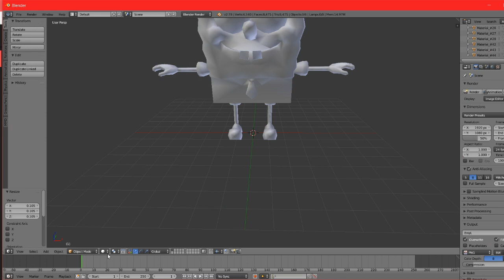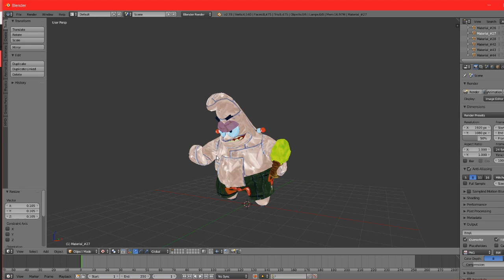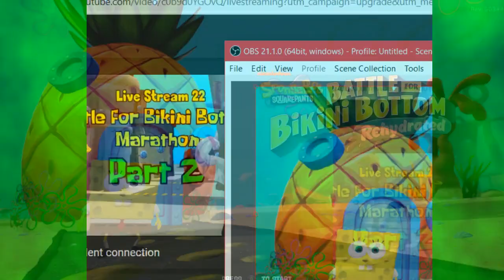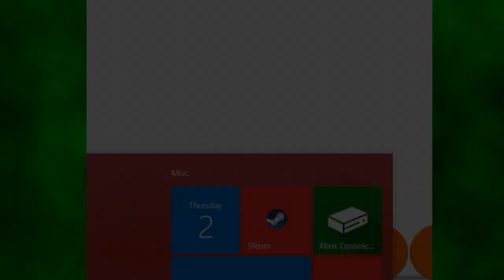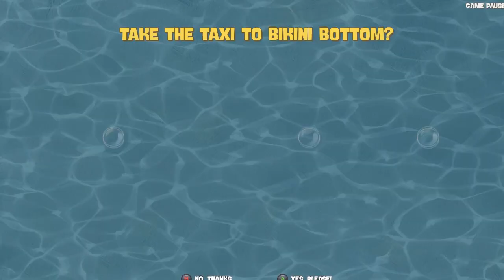Live Stream 22: (7/2/2020) Battle for Bikini Bottom Rehydrated Marathon: Part 2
Timestamps!

Intro Q&A: 0:00
BfBB Rehydrated: Sand Mountain: 10:02
BfBB Rehydrated: Rock Bottom: 39:16
BfBB Rehydrated: Looking at Unused Content: 1:06:07
BfBB Rehydrated: Rock Bottom: 1:10:46
BfBB Rehydrated: Mermalair: 1:28:31
BfBB Rehydrated: Robo-Patrick Boss: 2:04:29
BfBB Rehydrated: Final Hub Spatulas & Movie Theater: 2:10:52